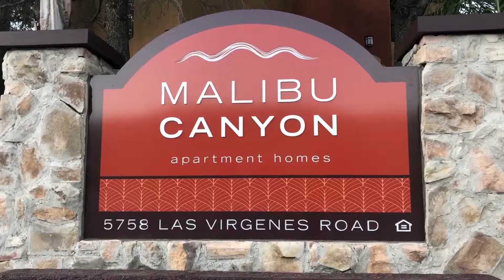Realities of Living Off Campus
Pepperdine does not require upperclassmen to live on campus. But for some students living off campus disconnects them from campus life.